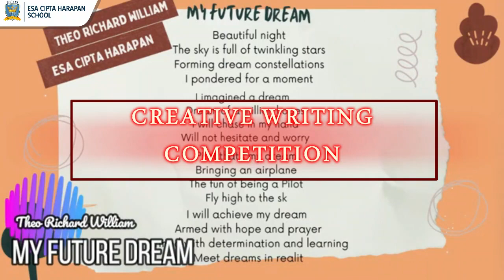𝙀𝙨𝙖 𝘾𝙞𝙥𝙩𝙖 𝙃𝙖𝙧𝙖𝙥𝙖𝙣 𝙎𝙘𝙝𝙤𝙤𝙡 - 𝘾𝙪𝙡𝙩𝙪𝙧𝙖𝙡 𝙁𝙚𝙨𝙩𝙞𝙫𝙖𝙡 "𝙇𝙚𝙖𝙧𝙣𝙞𝙣𝙜 𝙗𝙮 𝙂𝙧𝙤𝙬𝙞𝙣𝙜: 𝙇𝙚𝙖𝙧𝙣, 𝙂𝙧𝙤𝙬, 𝙖𝙣𝙙 𝘾𝙤𝙣𝙣𝙚𝙘𝙩"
ECHS Cultural Festival is an event for students of all ages and abilities 𝗶𝗻 𝗦𝗮𝗺𝗮𝗿𝗶𝗻𝗱𝗮 to come together and showcase their talents.
This event provides an opportunity for students to display their talents in a variety of categories, from art and language to science and public speaking. With a wide range of competitions to choose from, there is something for everyone!

🗓️ Friday-Saturday, February 10-11, 2023
🕘 Start at 09.00 AM

𝗛𝗲𝗿𝗲 𝗮𝗿𝗲 𝘁𝗵𝗲 𝗰𝗼𝗺𝗽𝗲𝘁𝗶𝘁𝗶𝗼𝗻𝘀 𝘆𝗼𝘂 𝗰𝗮𝗻 𝗷𝗼𝗶𝗻:
🖍️ Coloring (KB dan TK)
📚 Storytelling (TK)
🔤 Spelling bee (SD kelas 1-3)
📺 News Casting (SD kelas 4-6)
✍🏻 Creative Writing (SMP kelas 1-3)
🎮 Minecraft (SD kelas 4-6 dan SMP kelas 1-3)
🧪 STEAM (SMP kelas 1-3)

We'll also prepare a special parenting seminar for everyone who wants to know more about 𝘼𝙧𝙩 𝙏𝙝𝙚𝙧𝙖𝙥𝙮.

Register yourself and show your talents! 🥳

Backsound by: Alif Fakod
Title: Lorde - Team (Sape' Cover)